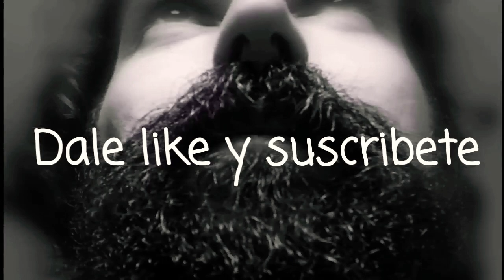Día 3. El crecimiento de la Barba larga.